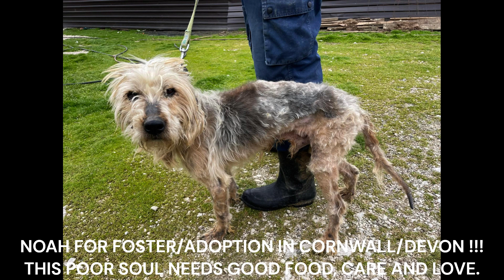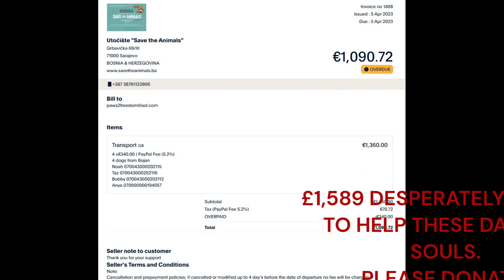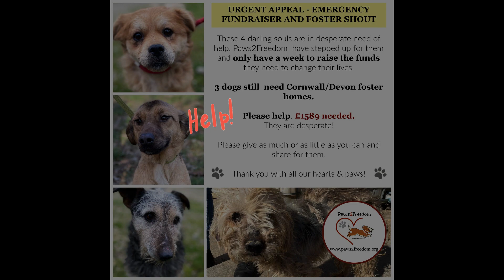APRIL BARK ARK SHELTER DOGS VIDEO APPEAL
To our treasured supporters,
thank you so much for all the help you have given our dogs in the past. Today we are appealing to you for help again for these four desperate souls. This month we are helping these darling dogs in need from the Bosnian Bark Ark rescue shelter we are supporting. They currently have over 800 dogs in their care and the dogs who are coming to Cornwall here in the UK are some of the most desperate ones who needed a chance. All 4 didn't cope at all with shelter life and were deteriorating in the stressful environment where nutrition and individual care can't even with the best will in the world be given to each dog. The situation is dire. Please let us help them. One dog (Millie who was renamed from Anya ) has already found foster with intent to adopt here in Cornwall. The other 3 have nowhere to go just yet. Please, if you are in Cornwall/Devon and would like to help give them a warm, safe home to go to, we would love to hear from you. They need care and good food, as well as feel wanted and loved. Something they don't know what feels like!
With much love, gratitude and hopeful paws,
from all of us at Paws2Freedom ♥